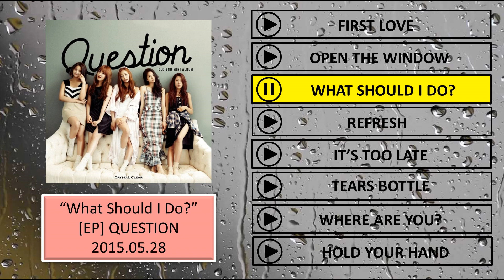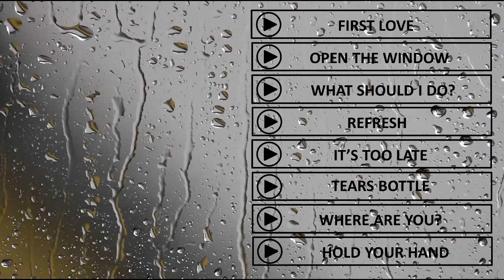CLC (씨엘씨) Ballad Songs Compilation [2015-2017]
CLC always release their albums with best ballad song/s. For me they are the 2nd KPOP Girl Group with the best ballad songs (Girls' Generation is the 1st). This is the compilation of the ballad songs they released from 2015 to 2017 which show all the members amazing vocals. Enjoy and I hope you like it. Please support CLC.